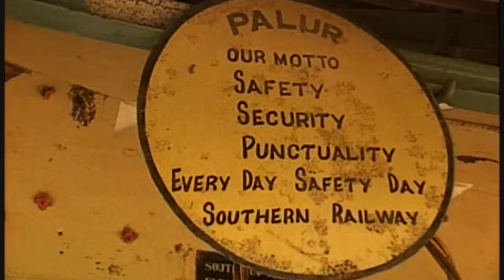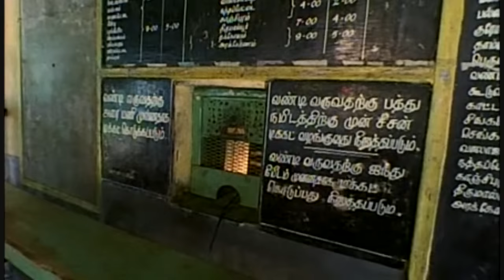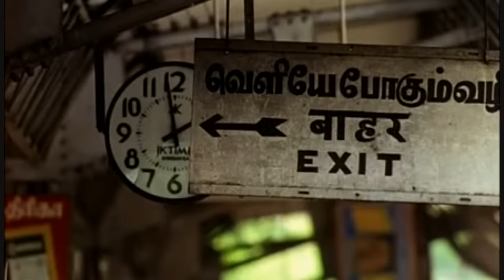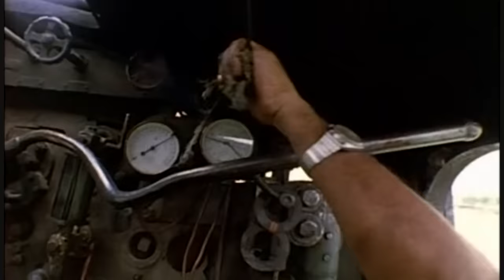India: Running out of Steam (part 4) : The Sad Story of Palur & the Last Run of Pondicherry Special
These are excerpts from National Geographic's "The Great Indian Railway"(1995), probably the best documentary ever on the Indian Railways. As a young boy, I used to travel to Grandma's place by the Howrah Mail from Madras. In 1989, on one such trip, My dad pointed out to a gigantic engine puffing smoke in the shed at Madras central as our train was leaving and said: "Manu, look, that's a steam engine". I forgot about steam engines later. In 1999(10 years later), I watched the National Geographic's special screening of this documentary on TV. I remembered my encounter with the puffing beasts in 1989. I couldn't stop crying by the end of this documentary. Starting in the early 80's the Steam engines of the Indian Railways have been slowly phased out of all the main lines in favor of Electric and Diesel locomotives due to economic pressures. By the turn of the 90's, it had become a rare sight to see a Steam-driven train. You can buy the DVD or VHS of this 115 minute documentary on nationalgeographic.com. It costs $15 including US local postage.